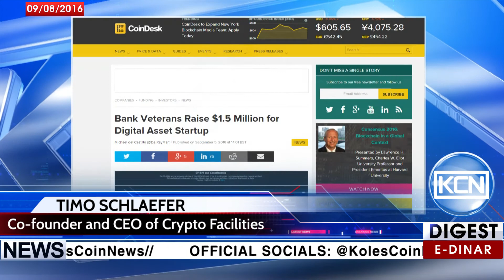KCN Digest: Crypto Facilities announced $1,5m seed round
Crypto Facilities, digital assets trading platform, has announced a 1.5 million dollars seed round led by Pamir Gelenbe's AngelList syndicate. Co-founder and CEO, Timo Schlaefer told CoinDesk: "For us it’s really expanding the platform by adding additional products, assets, derivatives. Just giving people more tools to use. We are still relatively narrow with bitcoin futures, but we are looking to scale."